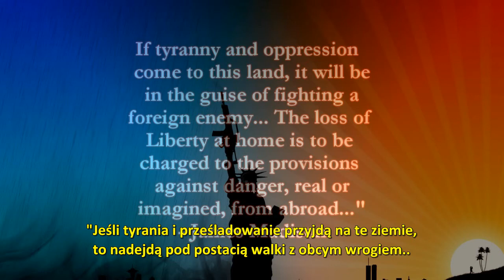Mike Prysner - Przemówienie.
I'm not the owner of this movie.